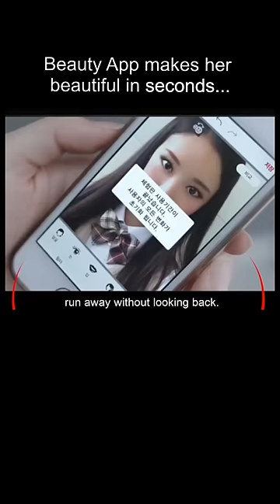Mysterious Beauty App changes Girl's REAL LIFE Appearance...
Video Clips from Netflix Drama: Nightmare High